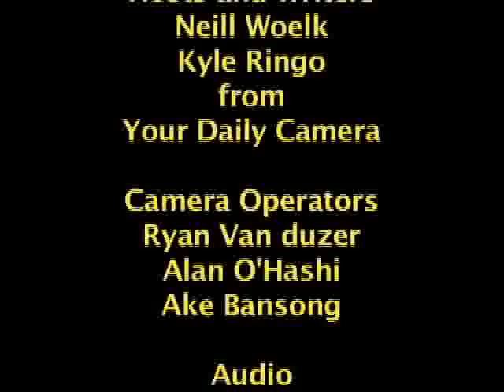Buffzone Show - Episode 7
"In the Bag" Find out why veteran Daily Camera columnist Neill Woelk is wearing a paper bag on his head in this week's episode. The Buffs have tied the school record for straight losses at 0-10. What games do they still have a chance at?